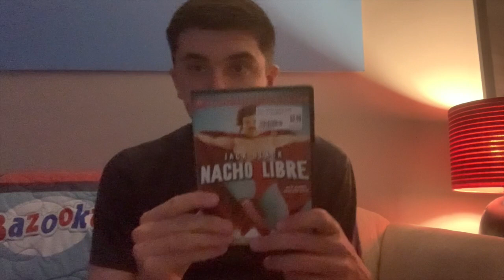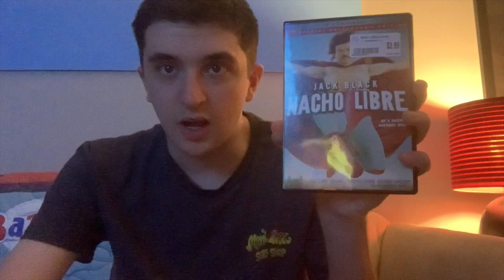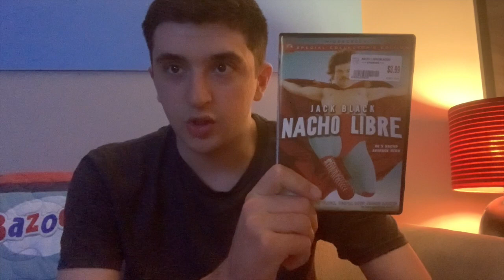Nacho Libre (2006) Movie Review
Funny 2006 movie.